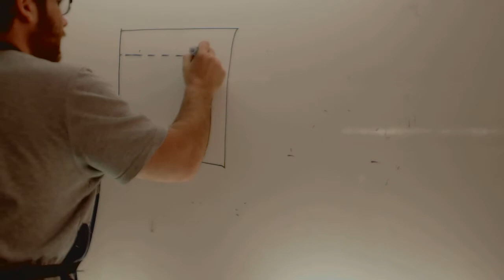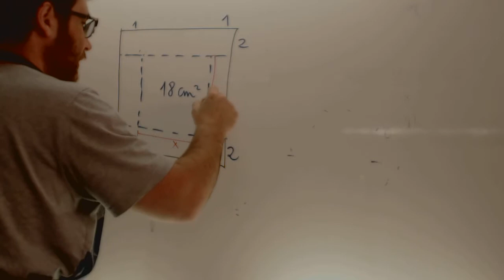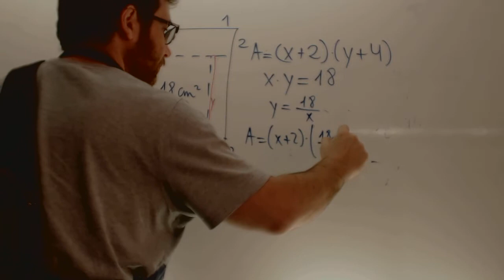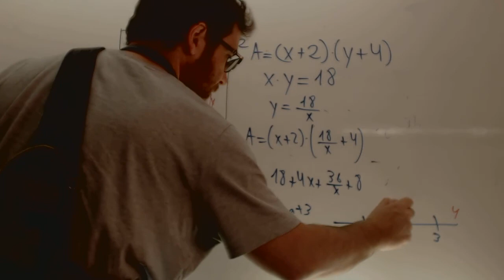Selectividad Matematicas II 2010 Septiembre Ejercicio 1 Opcion A Academia Usero Estepona